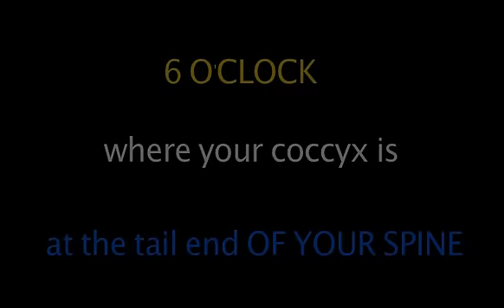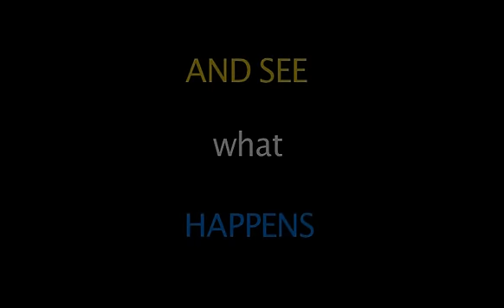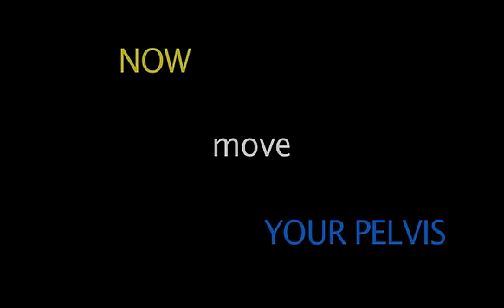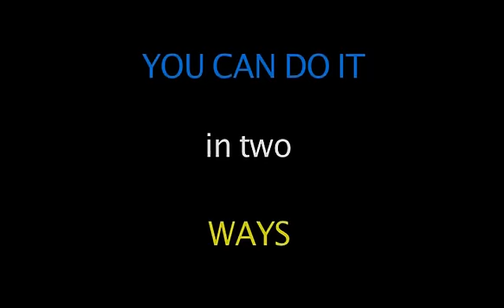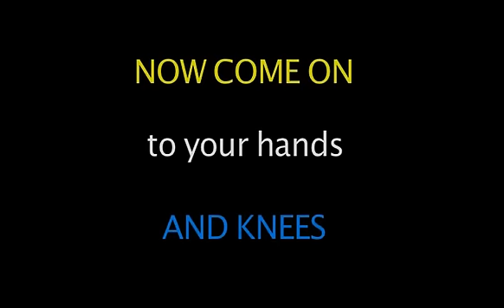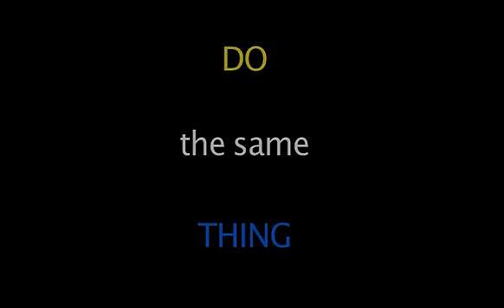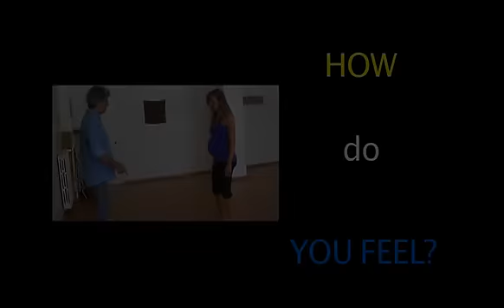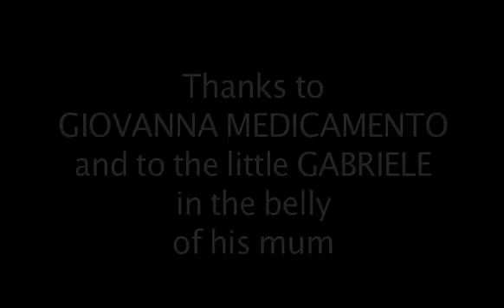Feldenkrais Method for pregnant women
Giuseppe Strada is a Feldenkrais pacticioner and Naturopath, PhD, who works in Puglia, Italy, for wellbeing and awareness.
Feldenkrais Method is an awareness method through movement to learn to use better our body, avoiding pains and unuseful tensions, to realize quickly and efficaciously our aims.
This video shortly shows a Feldenkrais lesson's example to render our spin more flexible and strong, particularly for pregnant women.